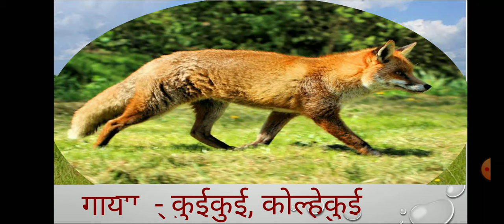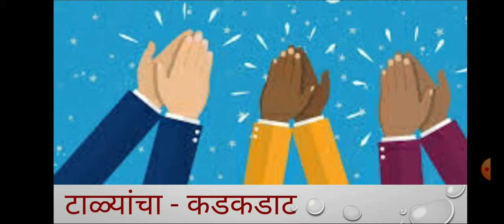CLASS IV DHWANI DARSHAK SHABD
DHWANI DARSHAK SHABD